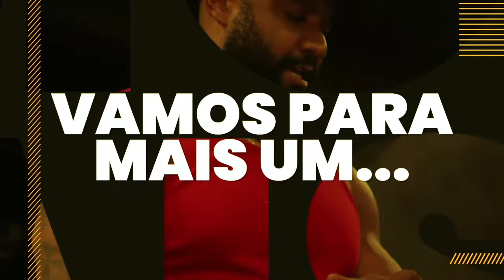DR. ALEX SOUTO MAIOR - Doutor e pós doutorado em Fisiologista - UFRJ | Orocast #71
OROCAST. O Podcast do Canal Orotraining.

ANFITRIÃO: Rafael Orozimbo
- Insta: @orotraining | Youtube: Canal Orotraining
PRODUÇÃO, CAPTAÇÃO E PUBLICIDADE: Cleber Monteiro

- Elite Suplementos
- Gnes Doces
- BK Ferreira | Tatuador

Seja bem vindo ao canal ORO TRAINING.

Acompanhe aqui a rotina e o dia-a-dia de Raphael Oro e convidados com treinamentos intensos, motivação, saúde, e dicas sobre os cuidados que devemos ter quando for exercitar.